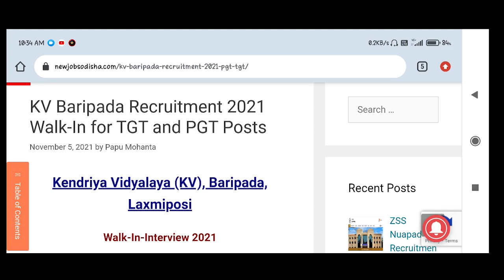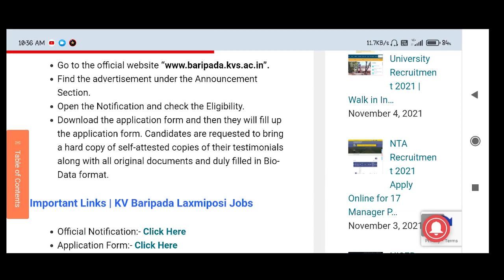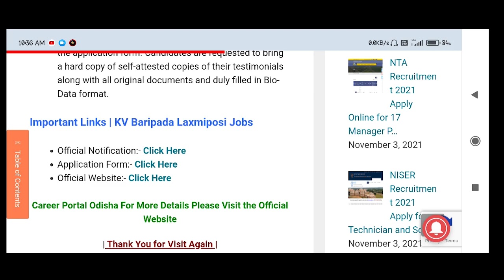K.V TEACHER RECRUITMENT 2021 ll K.V TEACHER VACANCY IN ODISHA 2021 ll K.V TEACHER VACANCIES